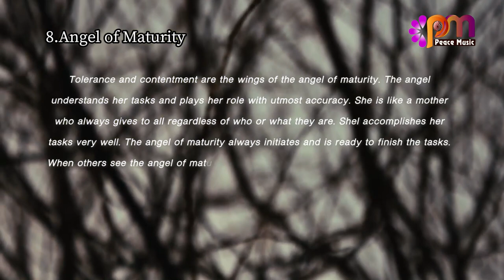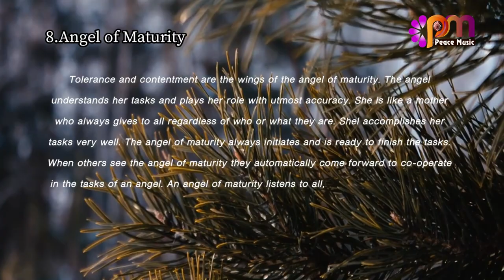8 Angel of Maturity